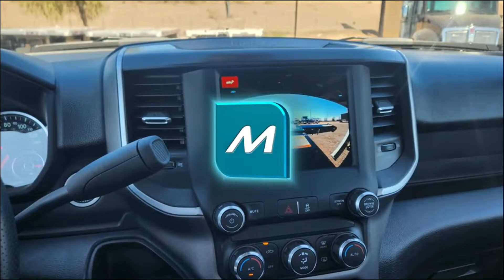2024 RAM 5500 SLT For Sale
RAM 5500 rollback tow truck for sale at Midco Sale, Arizona Jerr-Dan dealer.  Key Specs:  RAM 5500 SLT, Cummins diesel, push-button start, aluminum wheels, Jerr-Dan rollback body, 20' steel deck, 8K winch, wheel lift/underlift.

This RAM 5500 rollback tow truck has a Cummins diesel engine with 6-speed automatic transmission.  It has a cloth, split-bench seat, push-button start, keyless entry and an infotainment system with back-up camera.

The Jerr-Dan rollback body has a 20' steel deck, Ramsey winch and wheel lift/underlift.

Aluminum toolboxes and storage fenders are installed on each side.  And and air compressor with air coupler is mounted on the passenger side.

CHASSIS SPECS
RAM 5500 SLT Reg Cab (3C7WRMDL9RG173992)
Billet Silver Metallic paint
4x2
6.7L I6 Cummins turbo diesel engine
Aisin 6-speed automatic transmission
Mileage:  30 miles
Cloth 40/20/40 bench seat
8.4" infotainment system
Back-up camera
Power windows, door locks
225/70R19.5 tires
Aluminum wheels

JERR-DAN MODEL
Jerr-Dan 20SRR6T-LPW steel 6 ton rollback body

FLATBED/DECK
20' x 102" steel deck
37" fixed headboard
Low load angle - 7.5 degrees
12 keyslots
5" tubular removable side rails

WINCH
Ramsey 8k worm gear winch w/ roller guide/tensioner plate
Single line
3/8" x 75' steel cable w/ self-locking swivel hook
LED work lights

UNDERLIFT/WHEEL LIFT
Lift capacity:  3,500 lbs
Tow capacity: 10,000 lbs
Max extended reach:  10,000 lbs
L-arms

CONTROLS
Dual lighted side controls

LIGHTING
Tomar 59" lightbar
22" wireless tow lightbar

STORAGE
(2) 60" aluminum toolboxes with top trays
(2) 4-gallon trash cans

AIR & ELECTRICAL
Air compressor
Air coupler (passenger side in front of toolbox)
Jumper port (flush mounted, front bumper)

TOW GEAR & ACCESORIES
18′ chain strap
2 ton snatch block w/ chain
21″ rubber straps w/ hooks
Steering wheel strap
Shovel & broom
Jumper cables
Emergency roadside triangle kit
Fire extinguisher
Emergency LED flashlight
Wireless tow lightbar
First aid kit
Absorbent (25 lb bag)